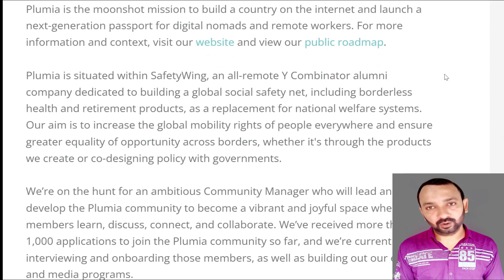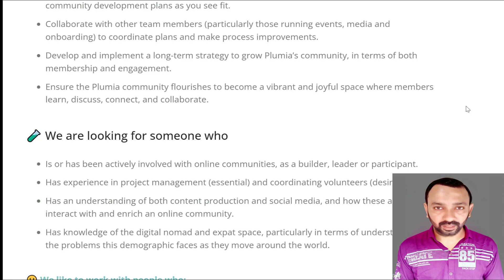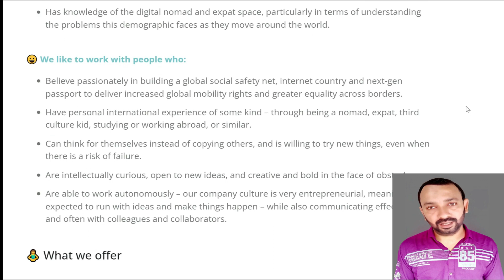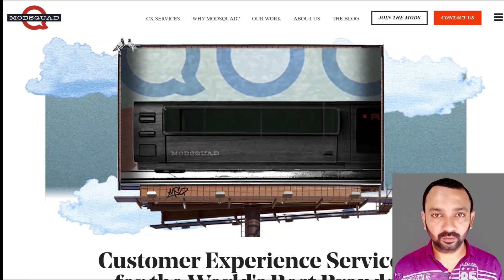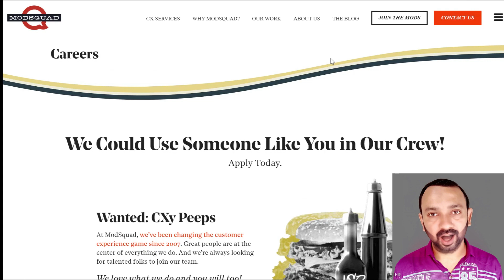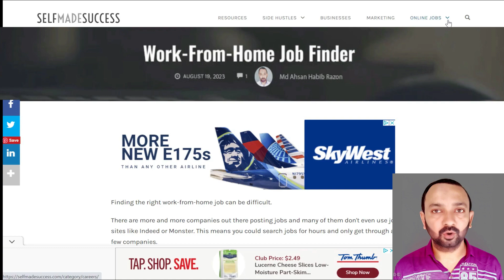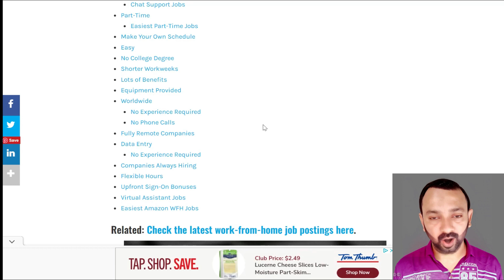Work From Home Make $1500 Week Responding to Comments Online | Make Money Online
✅💰$10K in 30 Day From ZERO
✅💰CLOSING 69 Minutes Left - ROYAL Big Ticket Traffic B0nuses - 2000/Daily Clickbank + iMac Contest➜
✅💰Unlimited Traffic - EASY 1000+/Per Day YouTube + Warrior Plus + iMac Contest! [N0 Budget Needed...]➜

This video and portrayal could contain accomplice joins, which suggests that if you click on one of the thing points of interaction, I'll get a little commission. I won't put anything here that I haven't checked and moreover really used myself.

No Earnings Projections, Promises Or Representations. Any benefit or pay decrees, or any pay or pay models, are simply measures of what we figure you could obtain. There is NO affirmation you will do similarly as communicated in any models. On the off chance that you rely on any figures gave, you ought to recognize the entire risk of not working out very as well as the information gave. This applies whether the benefit or pay models are cash related in nature or connect with advancing credits which may be acquired (whether such characteristics are convertible to cash).